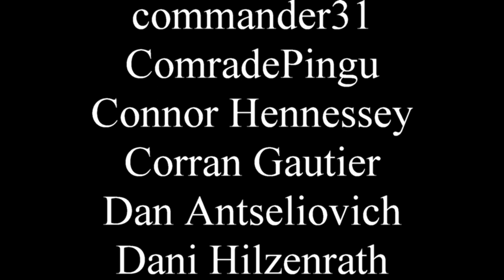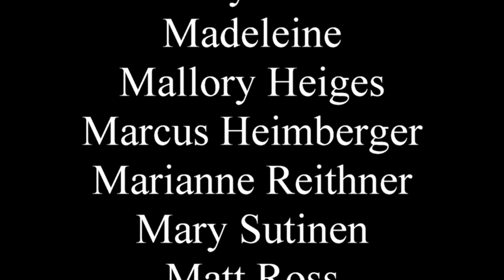Abominations of Fanfiction #6: Dragonball Z x Anne Frank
Do you think God stays in Heaven because He too lives in fear of what He's created here on Earth?